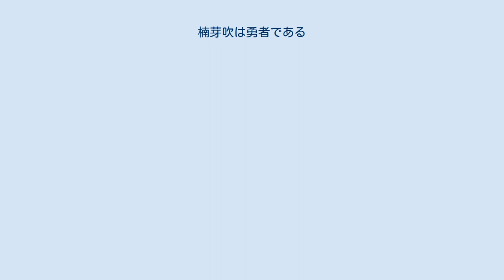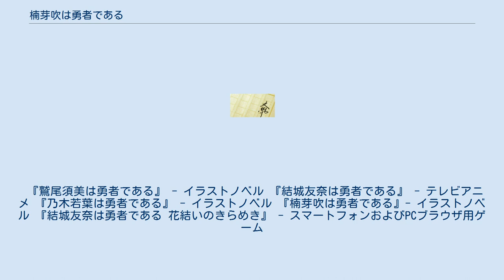楠芽吹は勇者である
『楠芽吹は勇者である』（くすのきめぶきはゆうしゃである）は、日本のイラストノベル作品。
 『勇者であるシリーズ』の第4弾であり、テレビアニメ『結城友奈は勇者である』のスピンオフ作品である。
 『電撃G's magazine』2017年8月号付録の小冊子「DENGEKI G’s NOVEL Vol.23」にて連載が開始された。
著者は朱白あおい、絵はBUNBUN、企画原案・シリーズ構成はタカヒロが担当。
 『結城友奈は勇者である 花結いのきらめき』における略称は「くめゆ」。
 本作の舞台となる香川県大束町（だいそくちょう）は、同県綾歌郡宇多津町がモデルとなっている。
 神世紀300年、秋。
結城友奈たち讃州中学勇者部が「あたり」として勇者に選ばれたあと、選ばれなかった四国各地の勇者候補生たちは大赦によりゴールドタワーに集められていた。
その数、32人。
そこで彼女たちに「防人」という新しいお役目が言い渡されるのだった。
 防人に与えられたお役目は天の神が作り替えた壁の外の調査。
初任務でなんとかそのお役目を果たしたものの重傷者を出すことになり、代わりの戦力が補充されることになる。
2度目の任務にてしずくはバーテックスのなりかけに襲われ、裏人格「シズク」が目覚めるも、命令を一切聞かず自分勝手な行動を取る。
彼女のおかげでなんとか犠牲者を出さずに済んだものの今後の任務に支障が出るため、芽吹は指示に従うように言うも、納得できなかったシズクは芽吹と決闘をするがその末に芽吹に敗北し、以降は命令に従うことを約束する。
その後の任務でも完成体に近いもどきの出現もあったが犠牲者を出さずに任務を終える。
 そして神官は防人の次なる任務に壁の外に種を植え近畿地方へのルートを開拓する任務を与える。
しかし種が発芽するには巫女による祝詞による呼びかけが必要でそれは巫女を結界の外に連れ出すという危険な任務だった。
さらにその任務が勇者への露払いであることを悟った芽吹は荒れてしまうも夕海子は「調査も陣地設営も大事な任務」と諭したことで収まる。
そして亜耶の前向きな気持ちを聞いた芽吹は彼女を必ず守る決心を固めた。
そして新たな任務でなんとか植物を発芽させ道を拓くことに成功。
しかしスコーピオン・バーテックスに遭遇してしまい、死者こそ出なかったものの負傷者を多数出してしまう。
その後壁の外の炎によって軽度のやけどを負った芽吹たちは入院することとなった。
退院後、芽吹は周囲の防人たちから「防人たちにとっての『勇者』」として慕われていくようになり、芽吹自身もまた仲間たちとの絆を深め自分たちのやってきたことが無駄ではなかったことを知ったのであった。
 そんな中、天の神は東郷美森が壁を破壊したこと、大赦が反抗計画を進めていたことに怒り壁の外の温度を上昇させていた。
神官は神樹が作った壁は四国を守る防御結界であると同時に四国の外に出ないという「制約の象徴」でもあったことを語り、天の神が地上に顕現しようとしている可能性を告げる。
さらにすでに神樹の寿命は尽きようとしていることが明かされた。
天の神の怒りを鎮めるため西暦の終わりにも行われた天の神に赦しを請う「奉火祭」の生贄に亜耶たち6人の巫女が選ばれ芽吹たちはこれに反発。
打開策を考えるも案を見いだせないまま壁の外で植えてきた種の回収任務を言い渡される。
任務終了後、「奉火祭」の生贄に勇者と巫女双方の素質を持つ美森が壁を破壊した責任を取る形で自ら志願したことで亜耶たち6人が死を免れたことが伝えられ、芽吹に勇者の予備人員候補として話を持ち掛けられるが犠牲を前提とする大赦のやり方に納得がいかなかった芽吹は防人を続けることを選び「犠牲を前提としないやり方」を見つけることを決意する。
こうして芽吹たちの物語は幕を下ろし、以降は『結城友奈は勇者である-勇者の章-』へと続いていく。
 担当声優はテレビアニメ『結城友奈は勇者である -大満開の章-』、ドラマCD版およびゲーム『結城友奈は勇者である 花結いのきらめき』で共通。
年齢は設定画集より。
 2017年12月16日発売、 ISBN 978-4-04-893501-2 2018年2月9日発売、BRCG-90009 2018年6月29日発売、BRCG-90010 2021年10月から放送中の『...